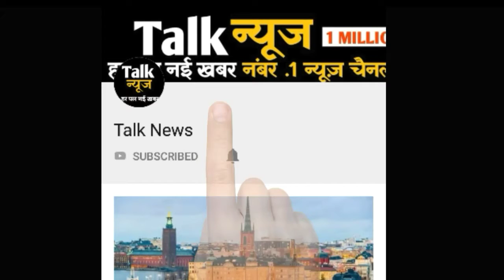मप्र में जोरदार बारिश, सिवनी में बिजली गिरने से 5 की मौत, देवास में नदियां उफान पर, महेश्वर में भैंस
मप्र में जोरदार बारिश, सिवनी में बिजली गिरने से 5 की मौत, देवास में नदियां उफान पर, महेश्वर में भैंस बही